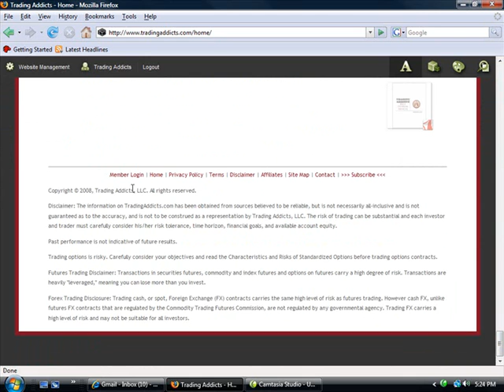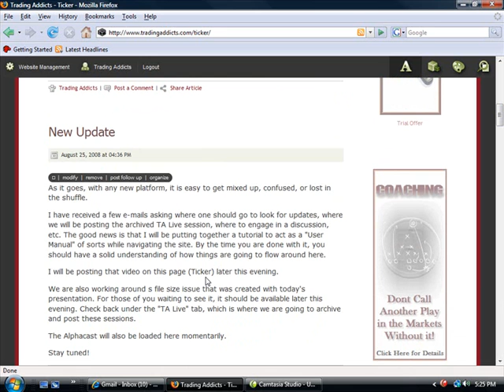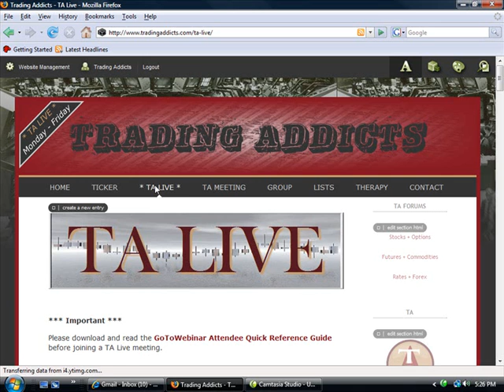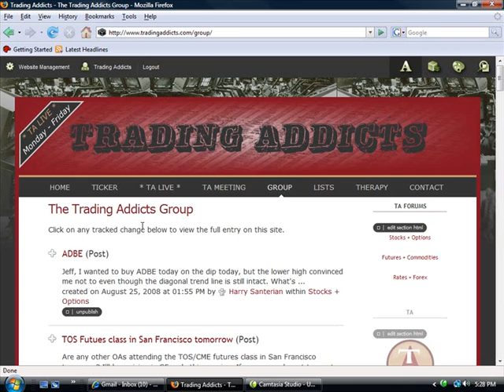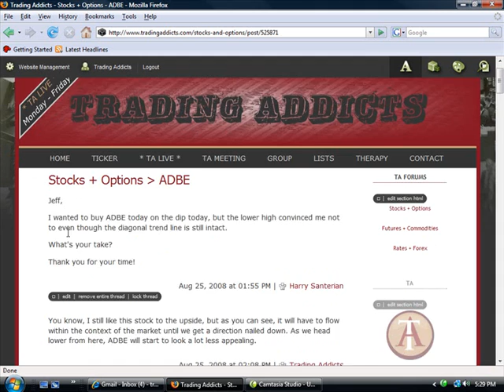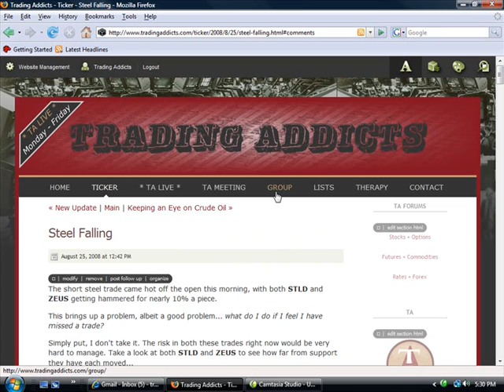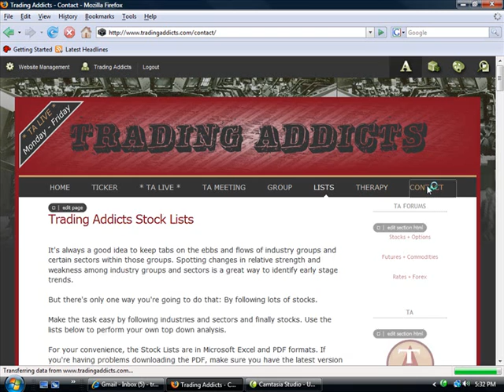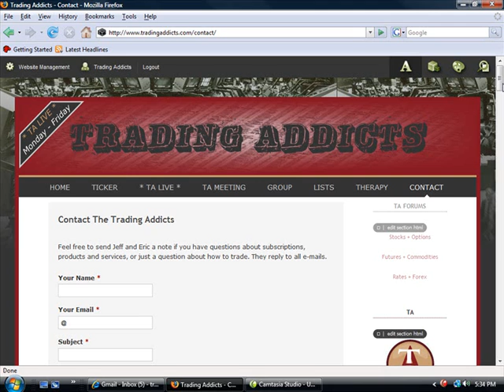Trading Addicts: Site Tutorial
This purpose of this video is to help you understand how to get the most out of the Trading Addicts website.